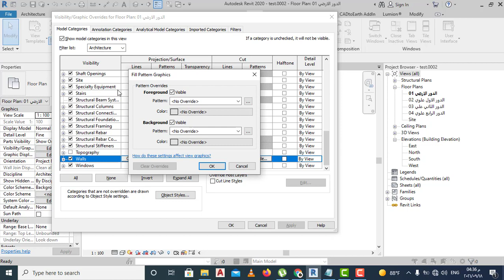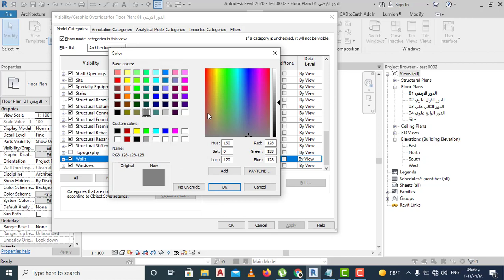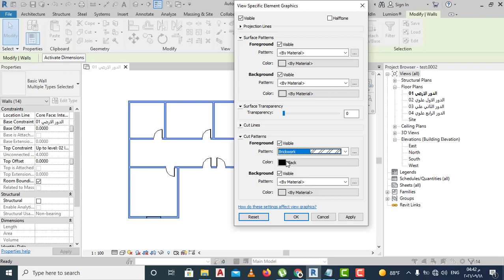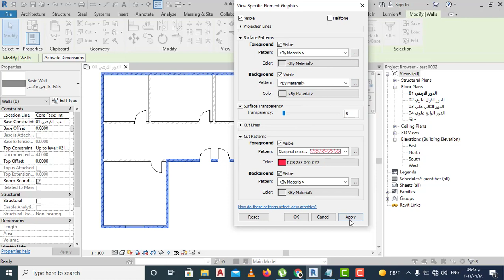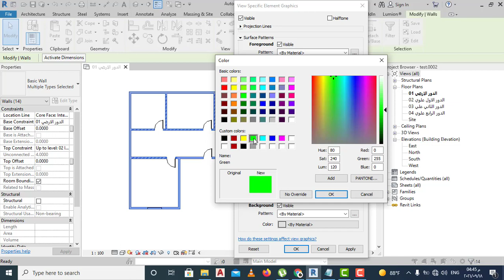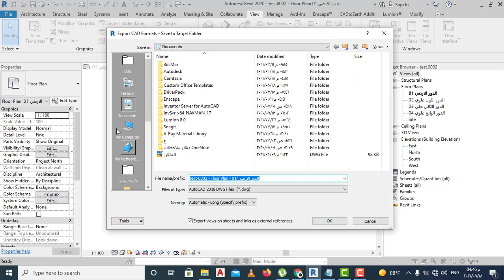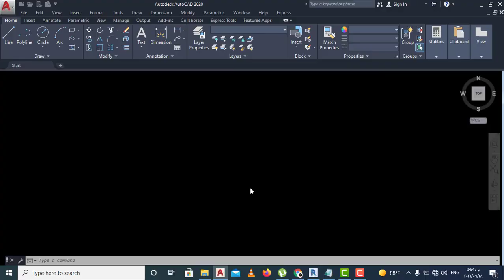طريقة اظهار الحوائط في الريفيت (How to show walls in Revit) 06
طريقة اظهار واخراج الحوائط في الريفيت (How to show walls in Revit)
سنتحدث من خلال الفيديوعن كيفية اخراج الحوائط في برنامج الريفيت( Revit) بطريقة بسيطة سواء اخراج واظهار الحوائط في برنامج الريفيت المعماري (Architectural Revit) اخراج تصميمي في الريفيت او اظهار واخراج الحوائط في برنامج الريفيت المعماري (Architectural Revit) اخراج تنفيذي وسنتعلم ايضا كيفية تقسيم الحوائط  واخراجها كل قسم علي حدي في برنامج الريفيت 2020وسنتحدث عن كيفية تصدير الحوائط الي برنامج الاتوكاد بعد اظهار واخراج الحوائط في برنامج الريفيت(Architectural2020Revit ) تابعونا من خلال الفيديو